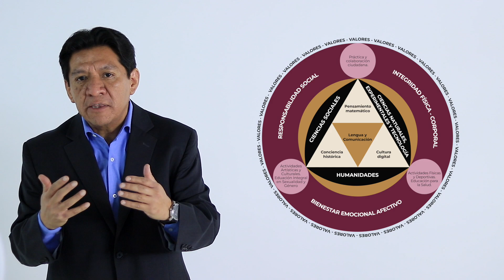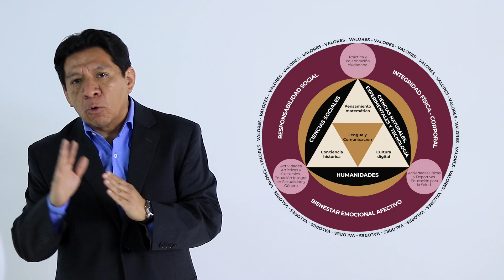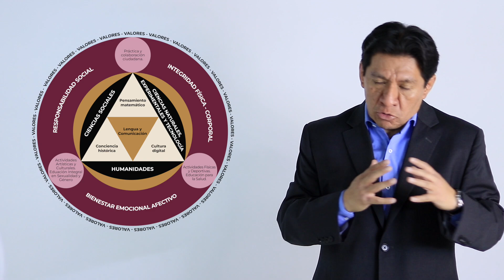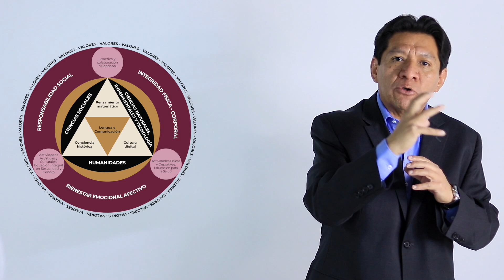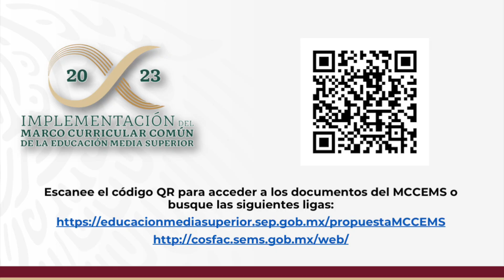¿Qué es el MCCEMS?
La Coordinación Sectorial de Fortalecimiento Académico (COSFAC) de la Subsecretaría de Educación Media Superior (SEMS) promueve el Marco Curricular Común de la Educación Media Superior (MCCEMS)